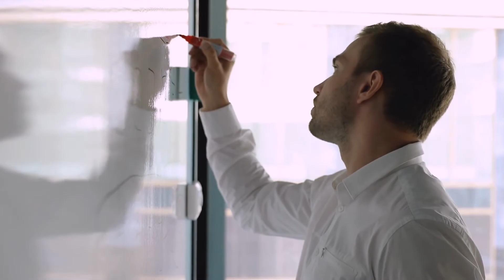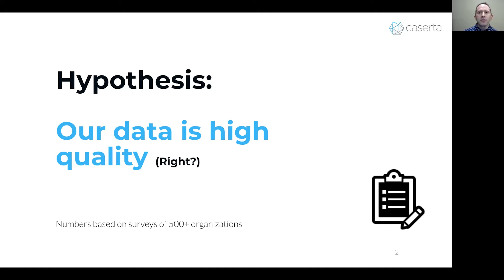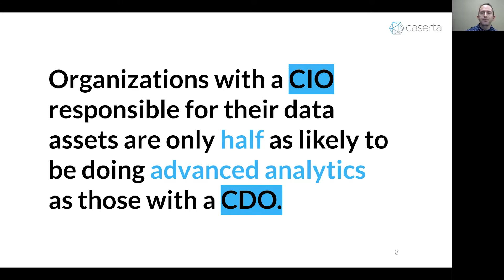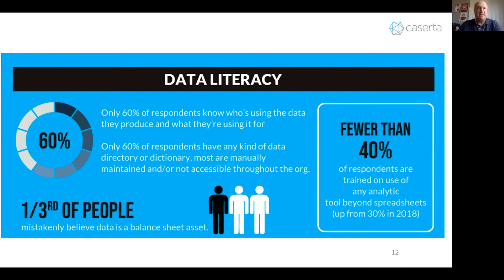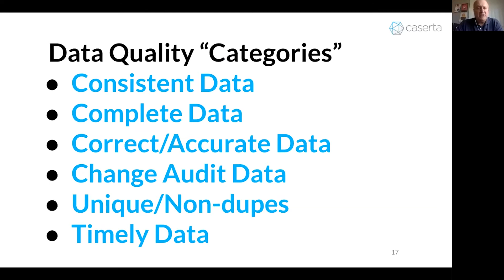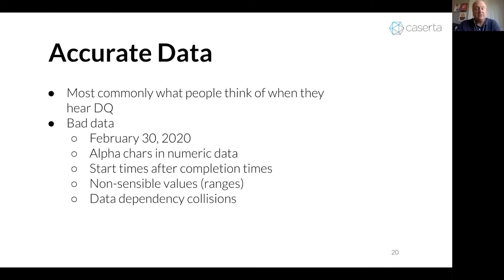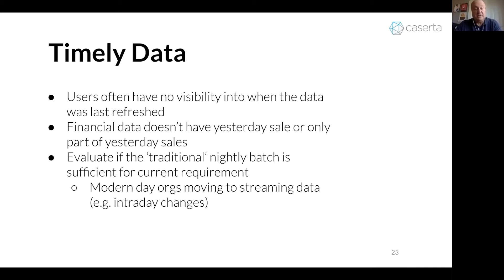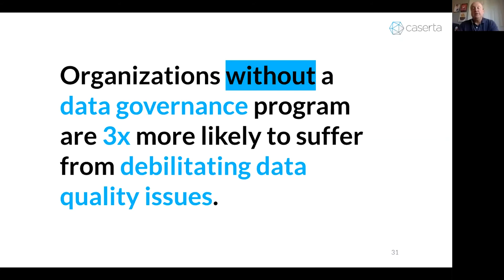How to Operationalize Data Governance: Ensuring Data Quality in the Modern Data Ecosystem